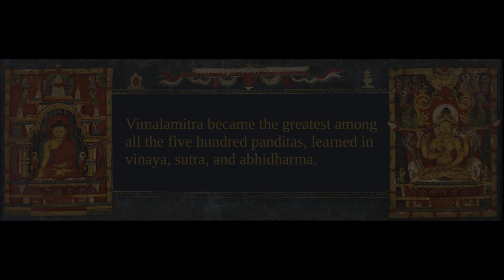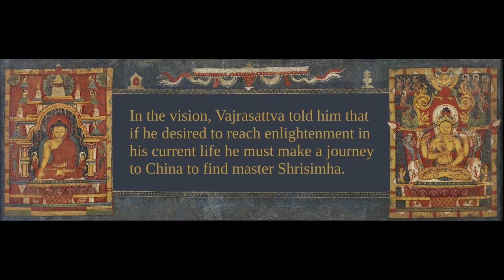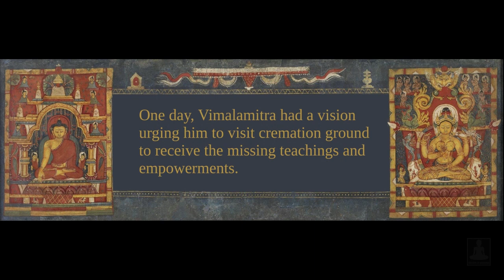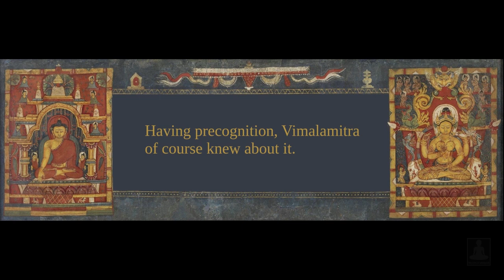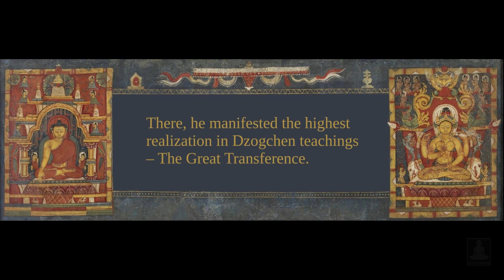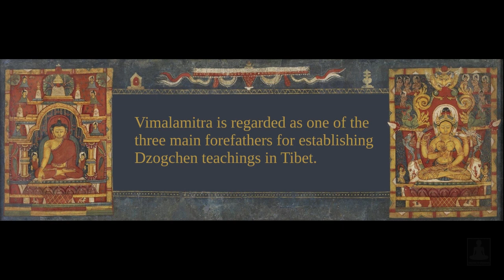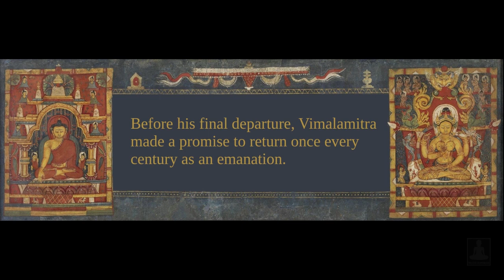The short biography of Vimalamitra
The short biography of Vimalamitra, a great Indian master who achieved the highest realization in Dzogchen.